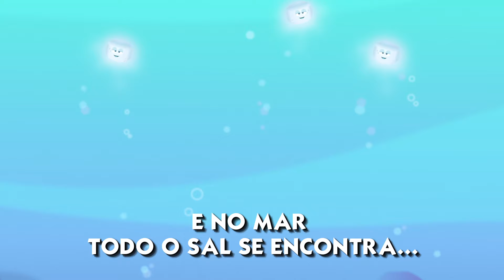O Show da Luna! Doce ou Salgado? Clipe com Letra 31